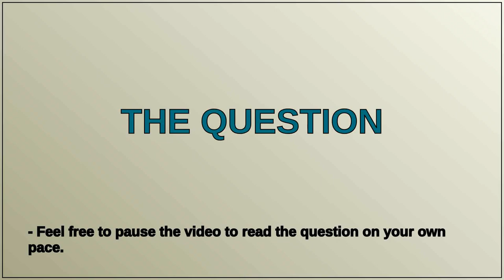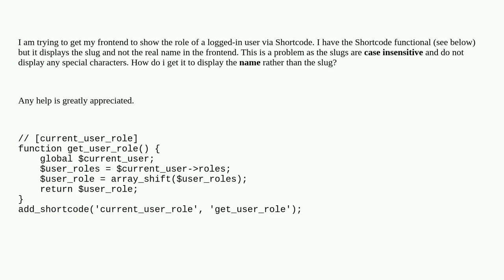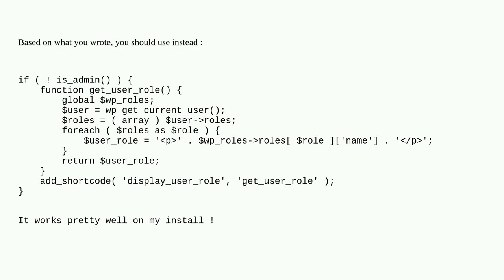Wordpress: How to make my logged-in user-role shortcode displaying name instead of slug?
How to make my logged-in user-role shortcode displaying name instead of slug?

A special thanks goes out to the community

  functions user-roles shortcode